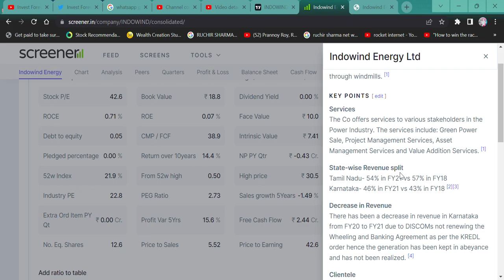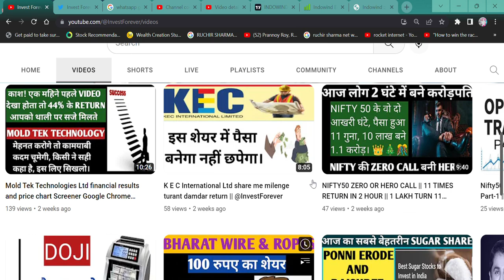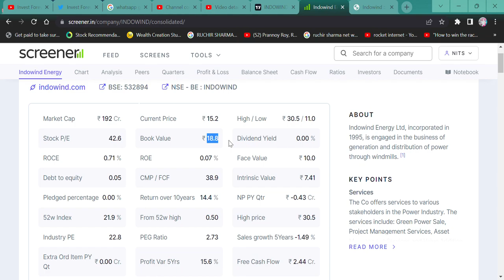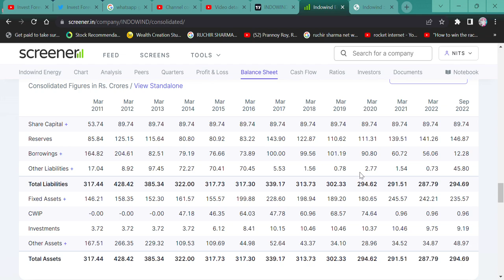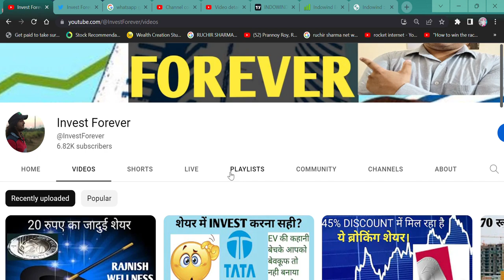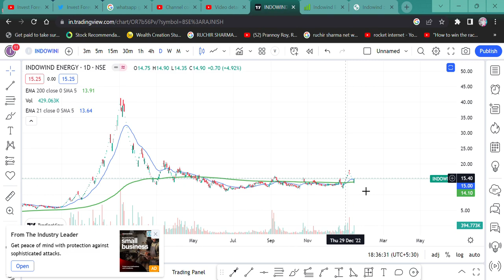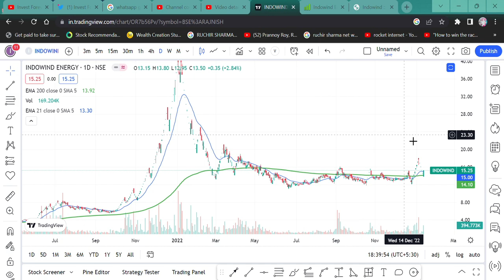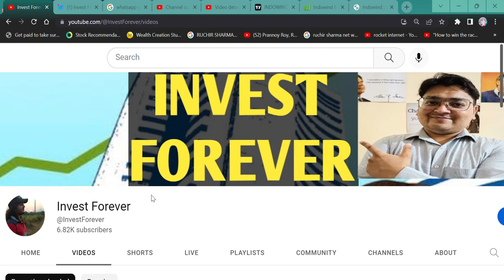15 Rupee green energy share || Indowind Energy Limited || share target 10 guna?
HI,

Indowind Energy is a green energy stock and this share can give you great returns in short term. WATCH THE VIDEO TO KNOW MORE?

Indowind Energy WILL FALL?
Indowind Energy GOOD RESULT,
is Indowind Energy in asm list,
will Indowind Energy price increase,
why Indowind Energy share falling,